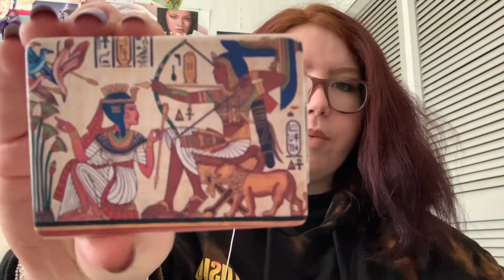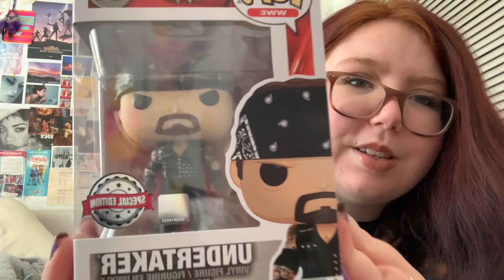ASMR🌟 ~fast tapping, rambling, random objects, whispered~ 💗😴asmr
Hey!! This video is one I filmed a while ago but saved until now because it included a gift I didn’t want to spoil!

I hope this video is calming and relaxing and you enjoy! 💗